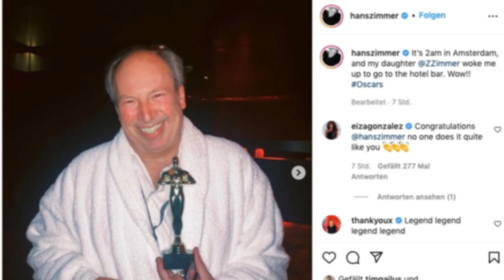Bademantel statt Abendrobe: Diese Deutschen stauben bei den Oscars ab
Zwei Deutsche können sich 2022 über die Verleihung eines Oscars bei den Academy Awards freuen. Der Filmkomponist Hans Zimmer hat seinen Goldjungen überrascht im Bademantel in Amsterdam entgegengenommen.